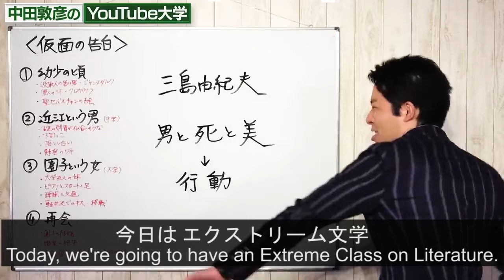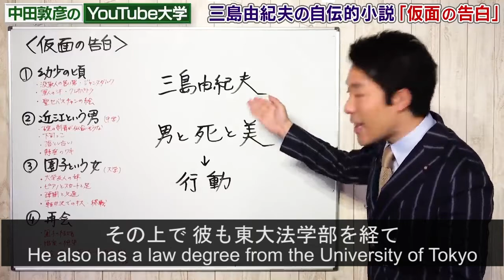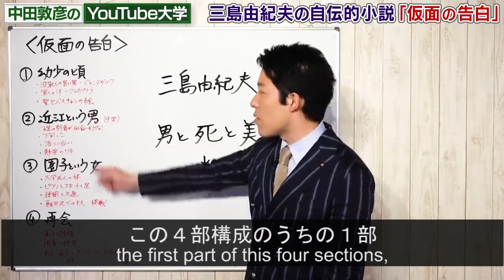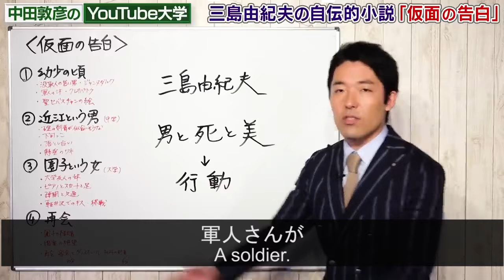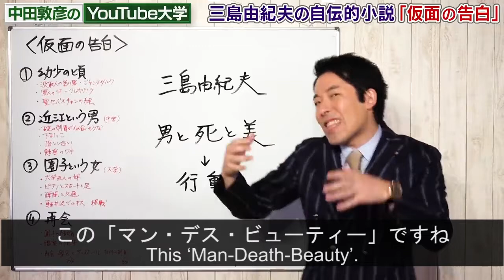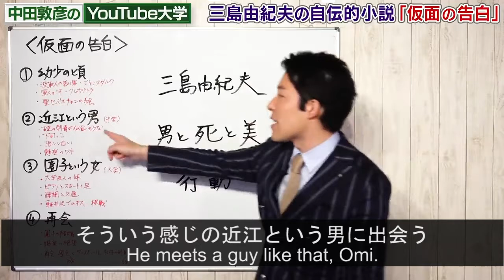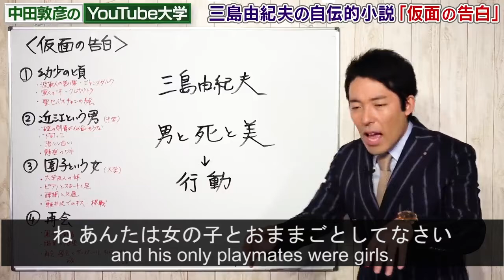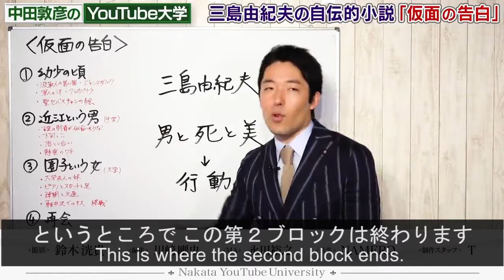Confessions of a Mask 1/2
Autobiographical novel written by Yukio Mishima
Let's get to know too sensational literature through U of N

'Confessions of a Mask' first published on 5 July 1949 in Japan